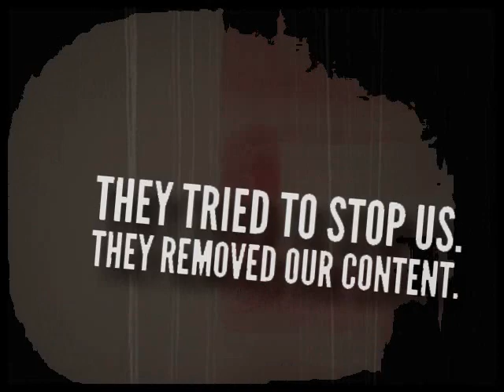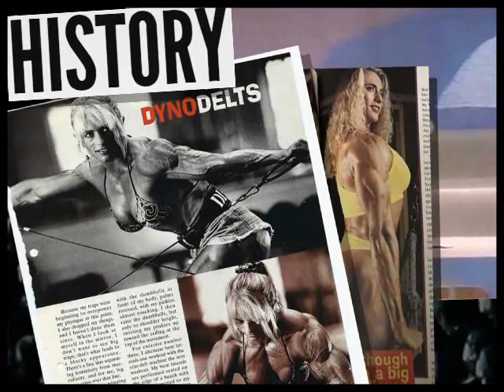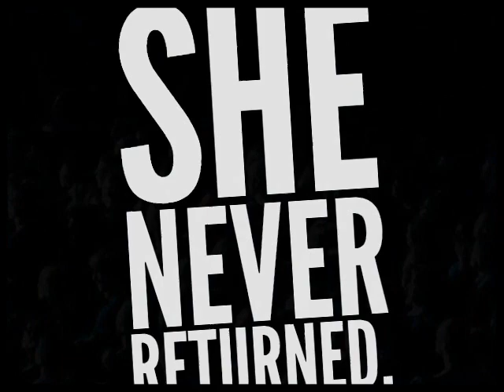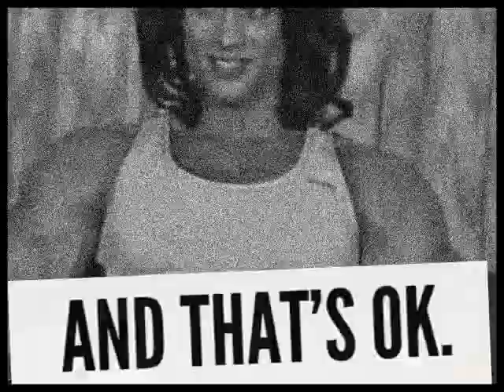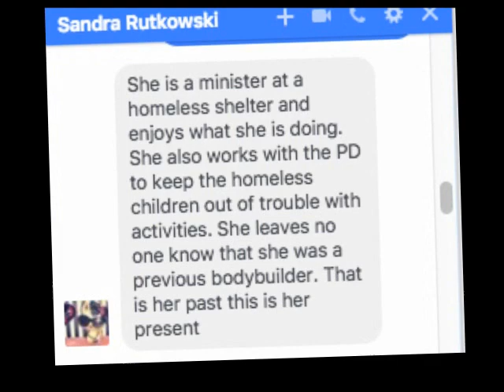The Downfall of the World's Best Female Bodybuilder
The Downfall of the World's Best Female Bodybuilder. This educational video describes the rise and fall, and rise again of one of the world's top female bodybuilders, Denise Rutkowski. She quit at the peak of her career and never looked back. This is truly a story that will blow your mind.

Legal: Video design, artwork, graphics, and production created by Fitness Feuds Channel.
Commentary and narration provided by Fitness Feuds Channel.
Fitness Feuds Channel holds the copyrights to certain music arrangements specially recorded for this video.

Significant original commentary, educational value, narrative, critique, and high quality editing are all provided by Fitness Feuds Channel.

Fitness Feuds holds the copyrights to certain music arrangements recorded for this video.